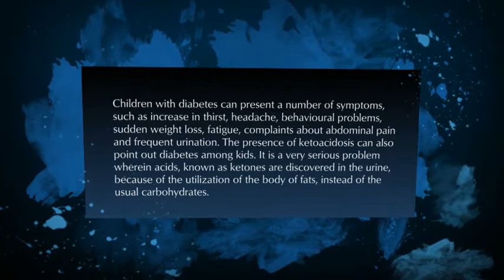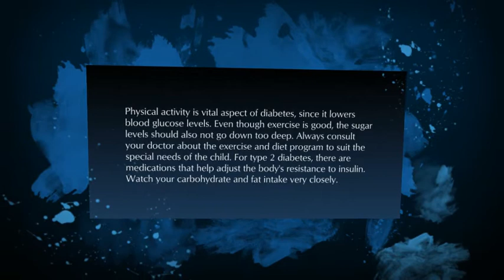Children With Diabetes - Causes, Symptoms and Management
Selva Sugunendran has published a number of Books on Health Matters. Visit his website to get all the details you need any health related information.